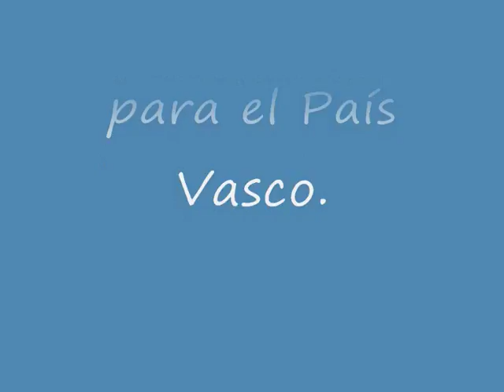Ley Orgánica 3/1979, de 18 de diciembre, de Estatuto de Autonomía para el País Vasco.